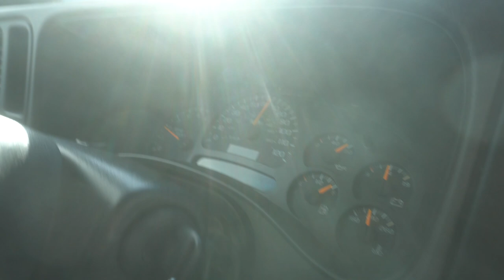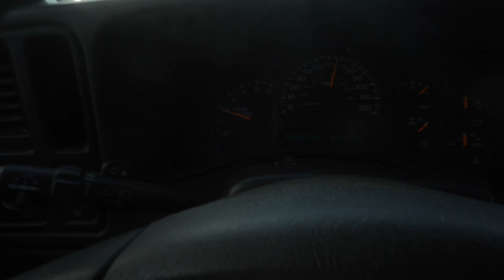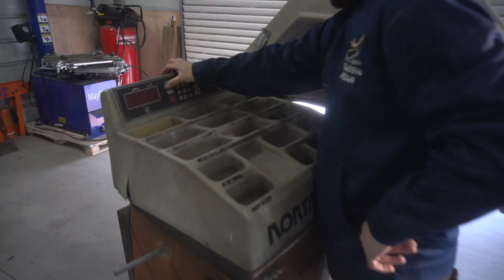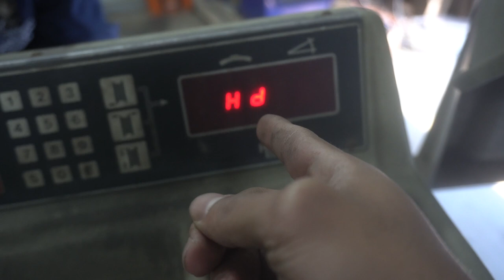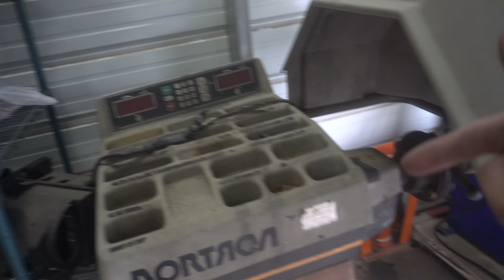Picking Up Something BIG For The Shop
Hello everyone hope you're doing well! In today's video we pick up something that's going to be very beneficial to us at the shop, hope you guys enjoy!